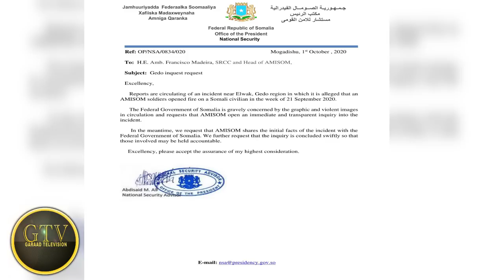Deg Deg Farmaajo Oo Amisom Indhaha U Shitay, Khayre Oo Ogaaday Siriqda DF